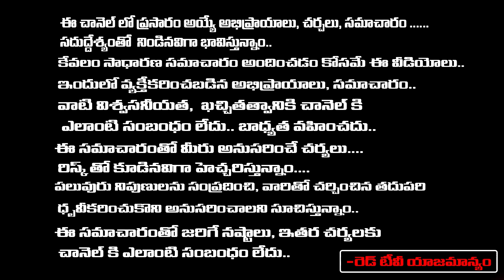Sravanthi - ఈ రెండు స్విచ్ వర్డ్స్ నిద్రలేమి సమస్యకు ఒక బ్రహ్మాస్త్రం. | Dharmasandhehalu | RedTV